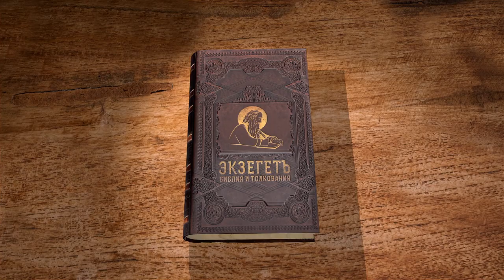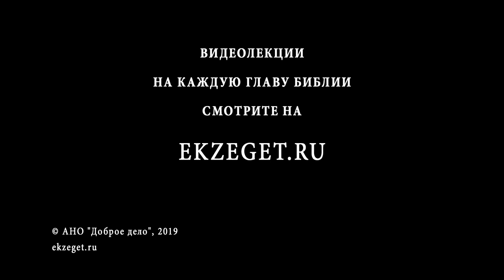Послание к Филимону. Протоиерей Олег Стеняев. Библия. Новый Завет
В сегодняшнем видео разбираем Послание к Филимо́ну Святого Первоверховного Апостола Павла с Протоиереем Олегом Стеняевым и касаемся следующих тем:
О том, что оно представляет из себя Послание и в каком стиле оно написано.
О Филимоне, его отношению к Апостолу Павлу и Христианской Церкви.
О рабе Филимона Онисиме и причине его побега.
Об отношении к рабству в Античном мире.
Почему Апостол Павел называет себя узником Иисуса Христа?
Кто такой раб Божий?
О судьбе беглых рабов, печатях и наказаниях.
Почему Павел называет Онисима сыном?
О просьбе Апостола Павла к Филимону
О появлении понятия "человек".
О личной печати Апостола Павла.
Что хочет подчеркнуть Апостол словом "аминь" в конце письма?
О Благой Вести и социальной концепции Апостольской Церкви.

📜 Читать послание ап. Павла, к Филимону глава 1 (с толкованиями)